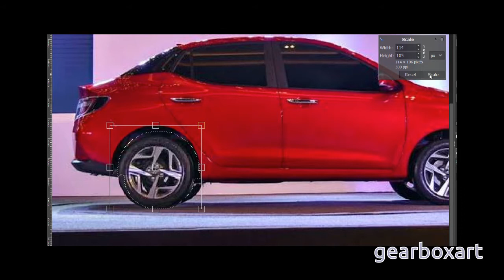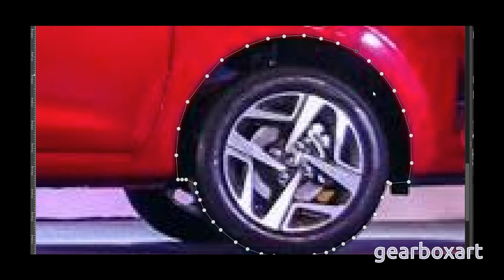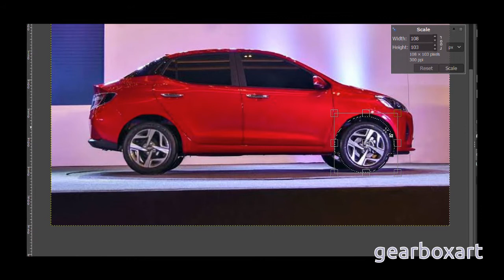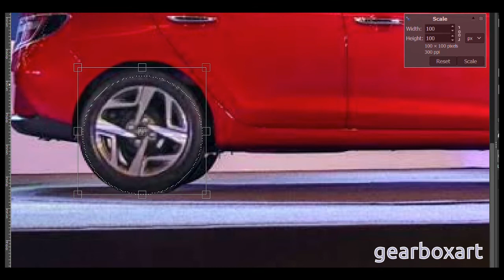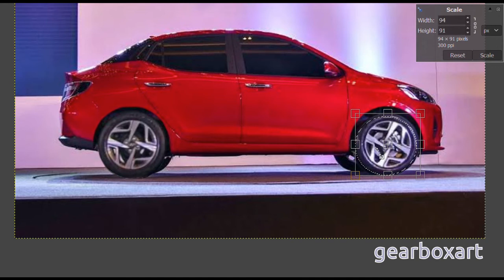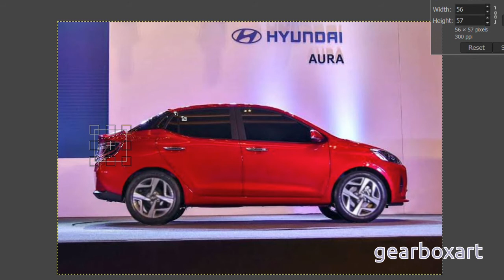Hyundai Aura Redesign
The recently unveiled Hyundai Aura could do with some tweaks to its looks. Watch as I give it some subtle changes to make it look better